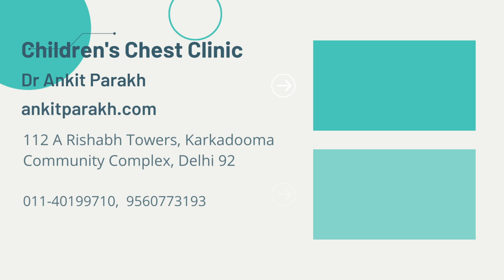GeneXpert or CB NAAT test for Diagnosis of Tuberculosis I Dr Ankit Parakh, Child TB Specialist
Cartridge Based Nucleic Acid Amplification Test (CB-NAAT)  is a fast and highly accurate test for diagnosis of tuberculosis (TB). The CB-NAAT detects tuberculosis (TB) Bacteria or Mycobacterium tuberculosis and simultaneously detects resistance to Rifampicin, which is the key drug in the treatment of tuberculosis (TB).
. Read more about tuberculosis Dr Ankit Parakh, Senior Consultant Pediatric Pulmonology, Allergy & Sleep Medicine